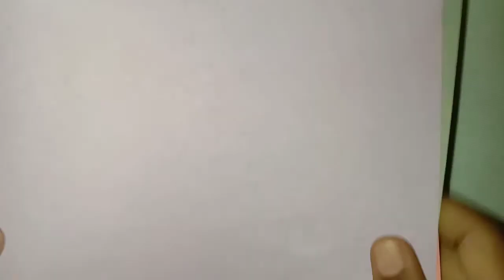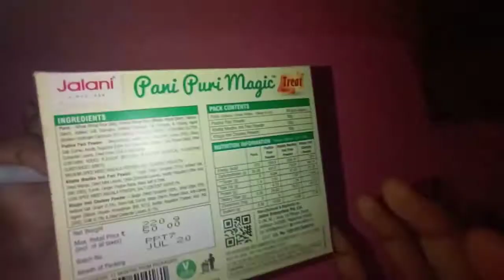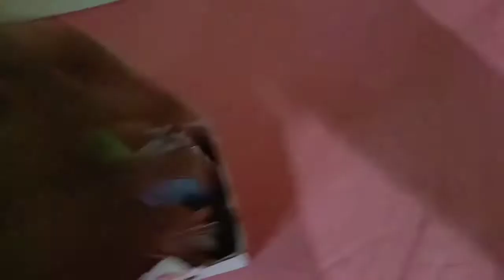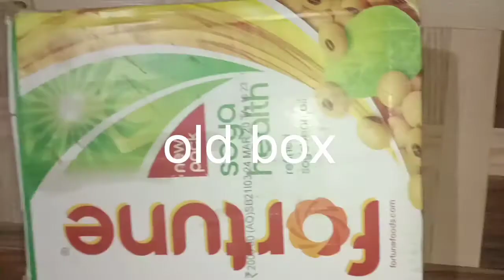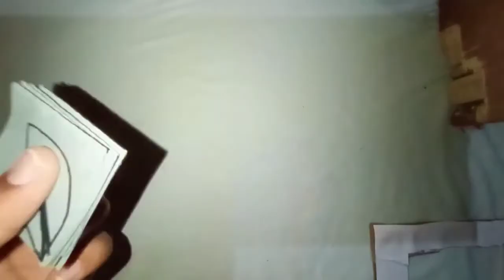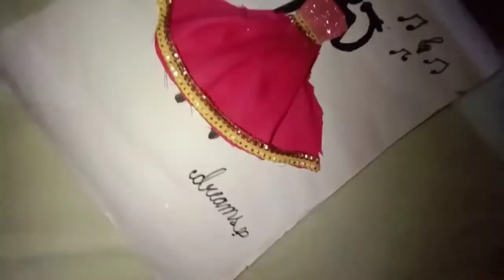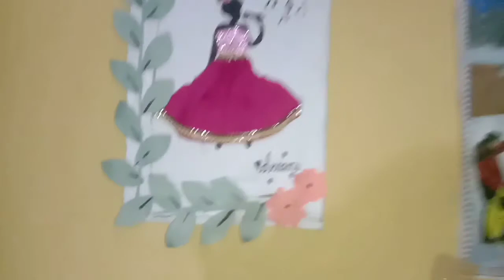Diy room decor 😍 ideas / butterfly wall decor, diy bunny organizer , diy frame and diy painting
Hii everyone
In this video we made some easy diy room decor 😍 ideas